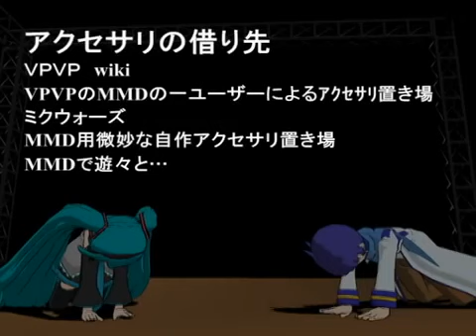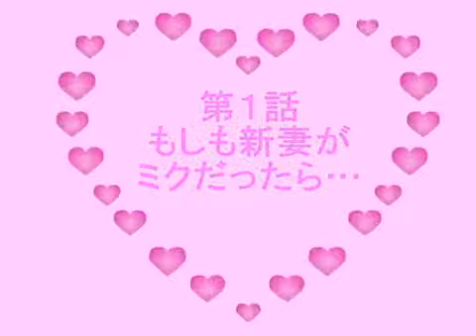【MMD Drama】KAITO's Newlywed Life (New Wife Miku Part)(English/Malay/Italian annotations & captions)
I am NOT author. I only translated into English, and put up captions. I took author's permission for translation and reprinting. 作者様の翻訳、転載許可を得てます。